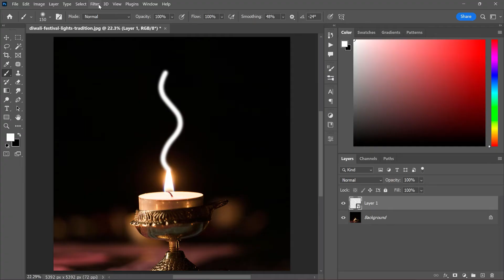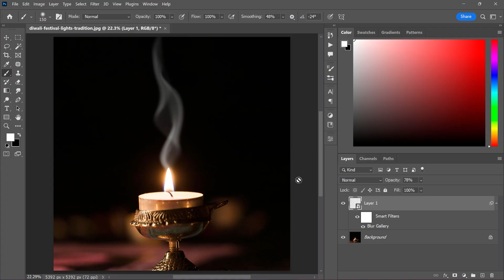How to Create Smoke Effect in Photoshop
Smoke Effect Photoshop Tutorial